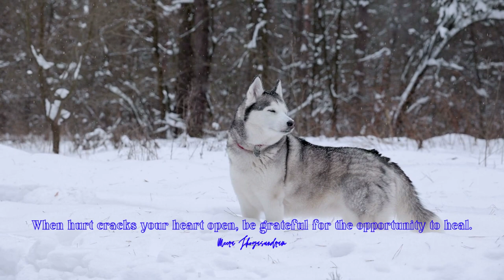Empowering Quotes (154) - Heal yourself